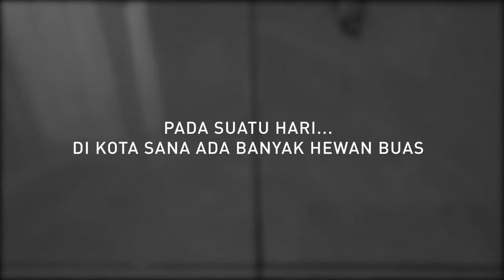Storytelling #1 : Dongeng anak yang tersesat | VLOG BONEKA | Aleina and toys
anak yang tersesat, pada suatu hari di hutan sana ada banyak hewan buas teman teman ada juga domba yang benama blulu disana kan ada hewan buas dan ada bebek bernama quaky tapi kalau ada yang culik bagaimana ada orang asing yang mengajak quaky ke tempat indah tapi ada kakak nya yang menyelamat kan quaky cerita pendek untuk di simak